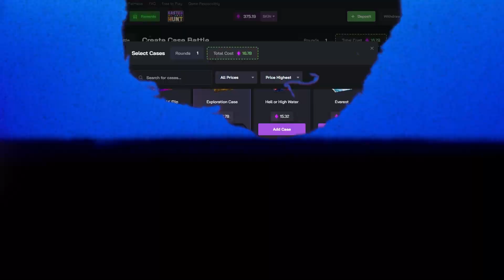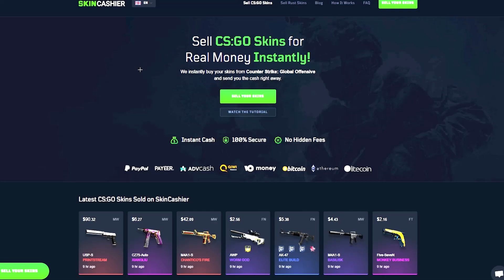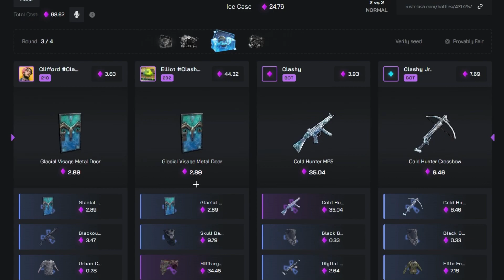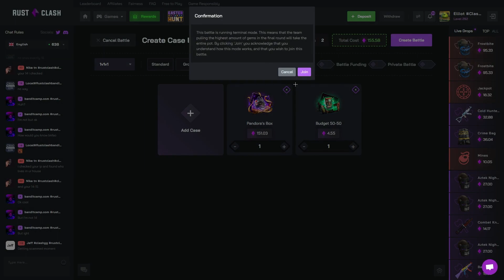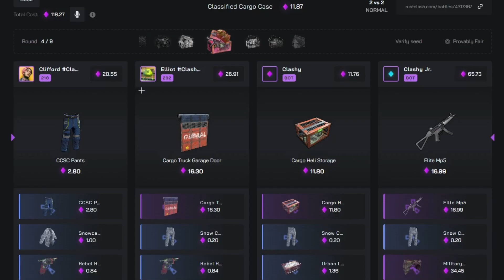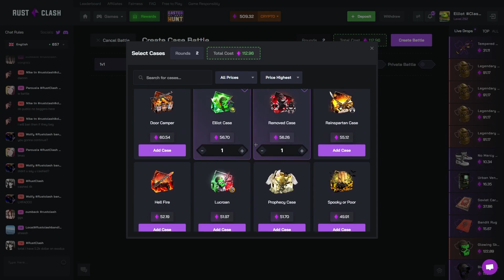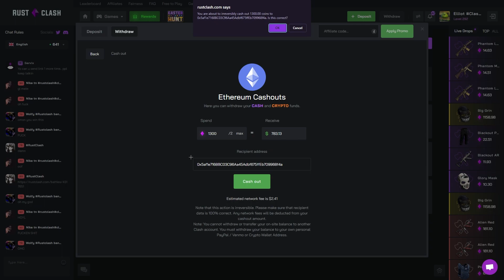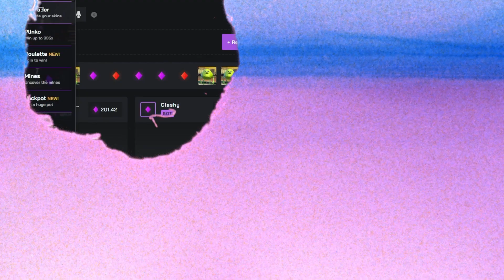Redepositing TO SAVE THE VIDEO ON Rustclash! - rust gambling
THE BEST PLACE TO SELL YOUR CSGO AND RUST SKINS!💰

Today we are back on rustclash!  They hooked us up with 375$ in the balance to reocrd todays video! I must say these are some of my new favourite cases on rustclash they are insane on case battles! They also added a new gamemode roulette which you know we had to try out and it was pretty good and got some nice wins! We won some pretty nice rust skins! Watch until the end to find out what happens we ran a bunch of the new ans expensive cases and got paid!